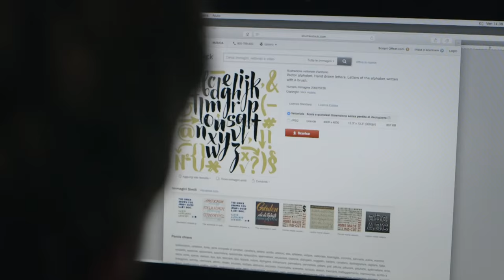Corso di Formazione in Grafica Pubblicitaria e Web Design | AreaDomani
Diventa Grafico Pubblicitario e Web Design con AreaDomani! Scegli il tuo futuro

Il talento non s’impara, ma si può affinare, mettendolo al servizio della creatività e di adeguati ausili tecnici. Il mondo della grafica fonde l’informatica all’arte, per trasformare in realtà un’idea. Il talento non va sprecato, mai, e noi ti aiutiamo a trasformare il tuo estro in un lavoro molto richiesto dal mercato. Devi solo volerlo.

Cosa aspetti? Scopri la nostra offerta didattica e ricordati: noi di AreaDomani Fabbrichiamo i Tuoi Sogni.

SEDE DEL CORSO: Genova.